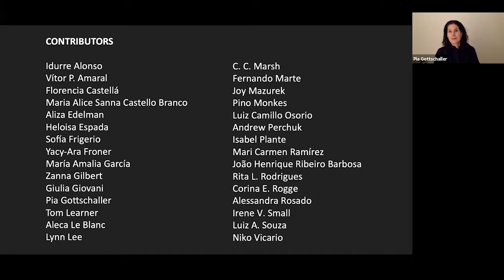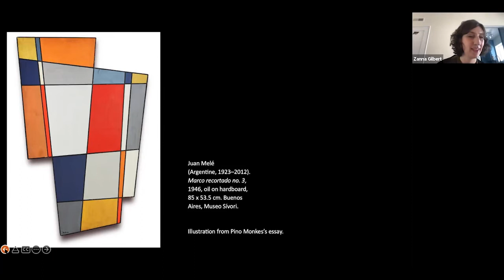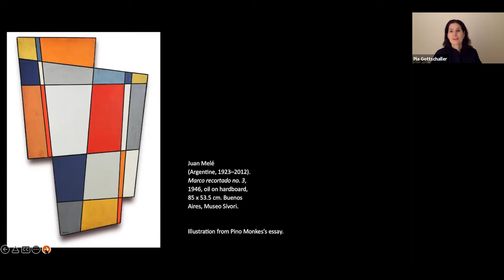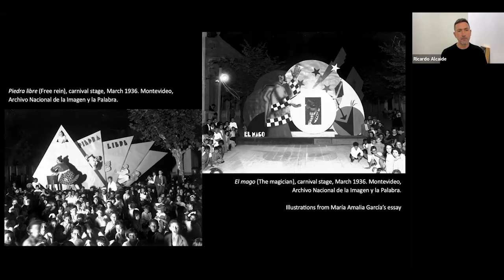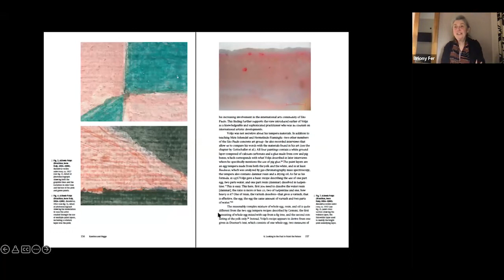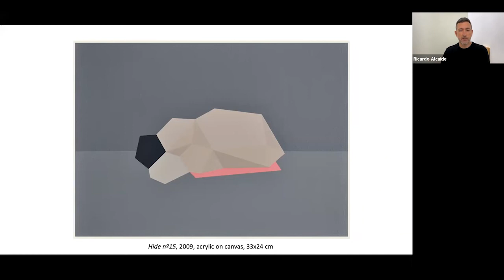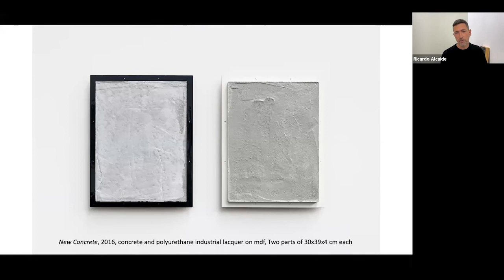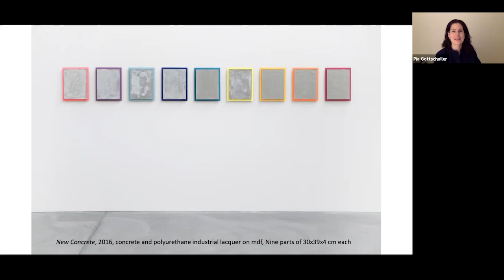Book Launch: Purity Is a Myth: The Materiality of Concrete Art in Argentina, Brazil, and Uruguay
Lynne Cooke, Briony Fer and Ricardo Alcaide in Conversation about “Purity Is a Myth: The Materiality of Concrete Art in Argentina, Brazil, and Uruguay”

Celebrating the book launch of “Purity is a Myth: The Materiality of Concrete Art from Argentina, Brazil and Uruguay” in a roundtable conversation with Prof. Briony Fer, Professor of History of Art and Research Director at University College London, Dr Lynne Cooke, Senior Curator, Special Projects in Modern Art at the National Gallery of Art, Washington, DC, and Venezuelan-born artist Ricardo Alcaide.

“Purity is a Myth: The Materiality of Concrete Art from Argentina, Brazil and Uruguay” is a volume of essays published by Getty Publications in 2021 and edited by Dr Zanna Gilbert, Dr Pia Gottschaller, Dr Andrew Perchuk and Dr Tom Learner. It presents new scholarship on Concrete art made in postwar Latin America by artists such as Willys de Castro, Lygia Clark, Waldemar Cordeiro, Hermelindo Fiaminghi, Judith Lauand, Raúl Lozza, Tomás Maldonado, Hélio Oiticica, and Rhod Rothfuss.

Drawing on research conducted by the Getty and international partners, the publication addresses topics such as the general history, emergence, and reception of Concrete art; processes and colour; scientific analysis of works; chronologies of the paint industry in Brazil and Argentina; and Concrete design on paper. In our conversation we will discuss some of these newly emerged perspectives and hear from Ricardo Alcaide how his work engages with the legacy of Modernism.

Organised by Dr Pia Gottschaller, Senior Lecturer, The Courtauld and Dr Zanna Gilbert, Senior Research Specialist, Getty Research Institute.